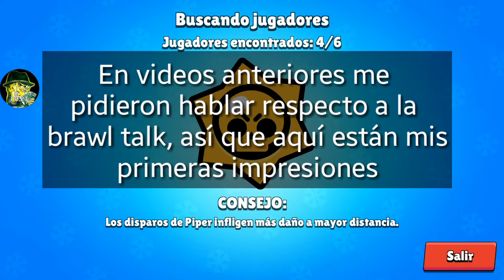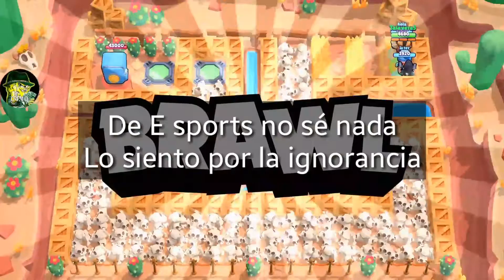Brawl Stars I Mis impresiones respecto a la Brawl Talk